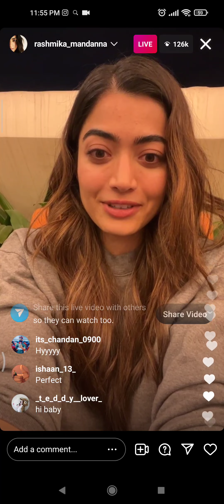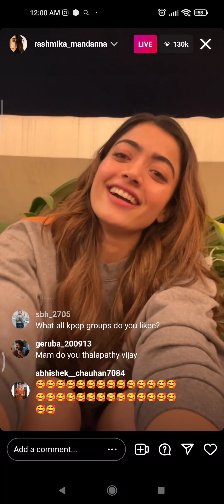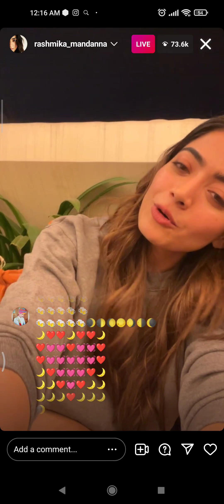RASHMIKA MANDANNA INSTAGRAM FULL LIVE